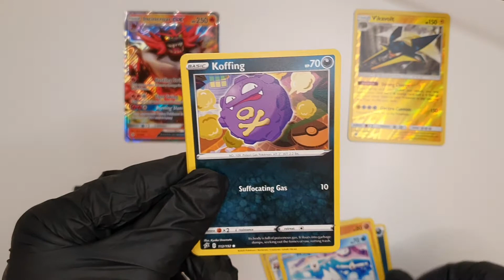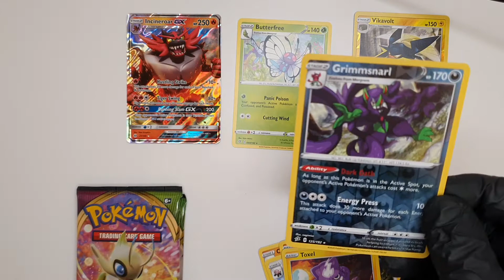Pokémon Pulls with Mr Kinder 2021 - Old Tins